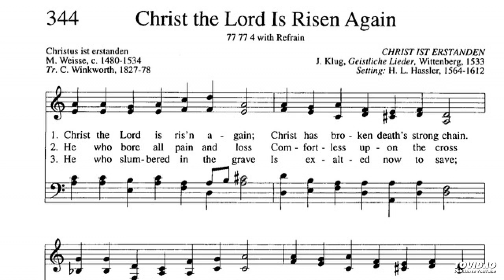A Short Contemplation on "Christ ist Erstanden" by Karen Beaumont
Dedicated to Pierre Lioni Ullman